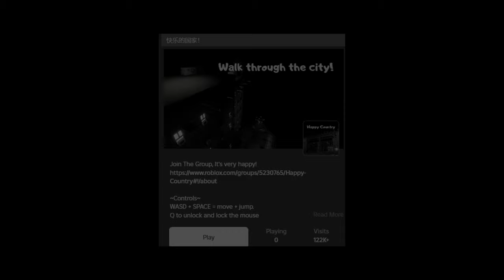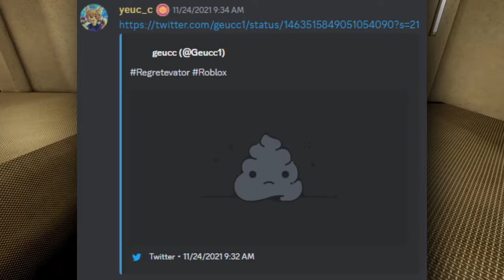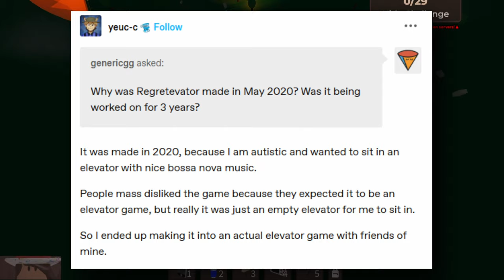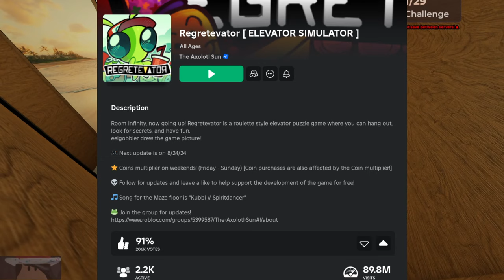The Phenomenal Success Of Roblox Regretevator..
In this video we take a look at the Roblox Game Regretevator and see how it got here today basically the entire success story I guess? It's truly phenomenal how they made such a game.

(- Key Chapters -)
0:00 Introduction
0:19 The Story Of The Owner
1:03 The Early Development Of The Axolotl Sun
1:40 The Development Of Regretevator
2:14 What You Can Do Regretevator..
2:20 The Mechanics Of Regretevator.
3:08 The Reason Why Regretevator Was Created.
3:16 Regretevator Updates (The Rise)
3:26 The Axolotl Sun Group Games.
4:01 Conclusion
4:06 Outro
                                 SOCIALS: